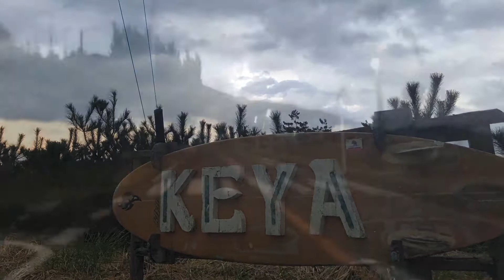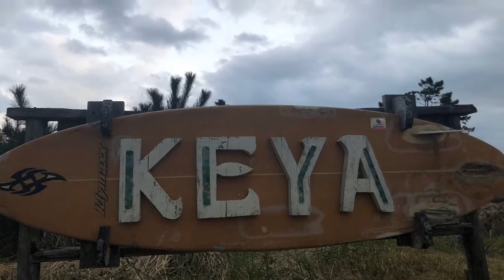芥屋海水浴場 福岡県サーフスポット紹介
福岡県糸島市芥屋のサーフスポット紹介です。サーフスポット